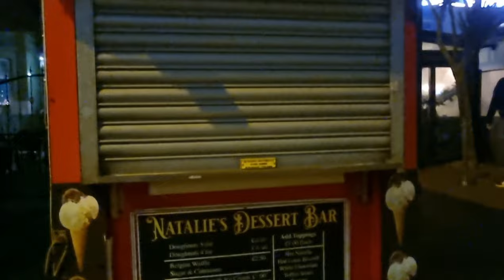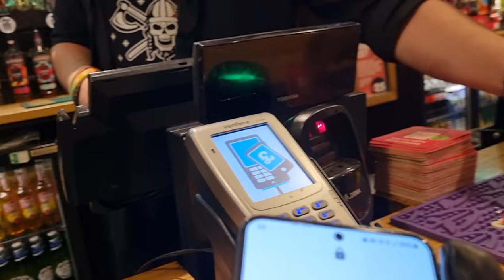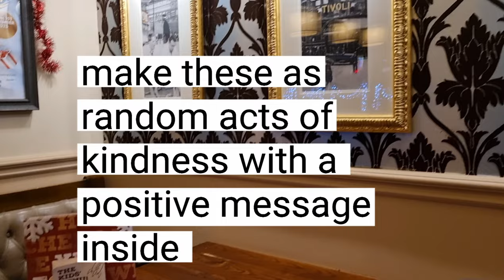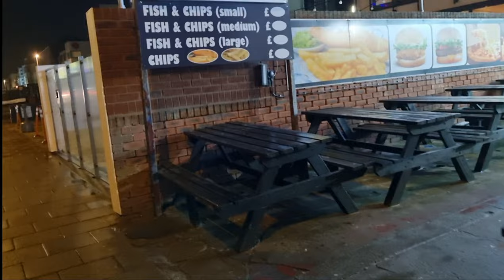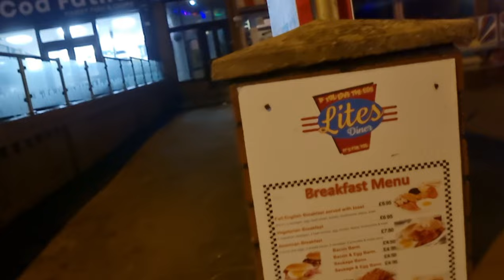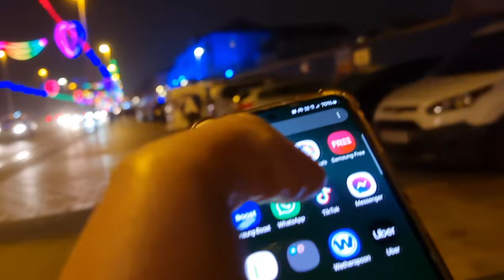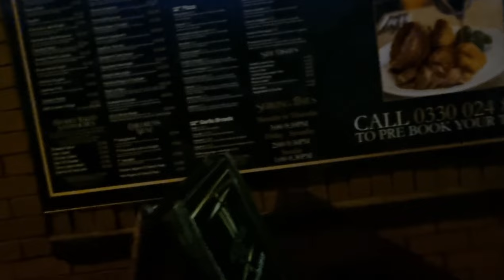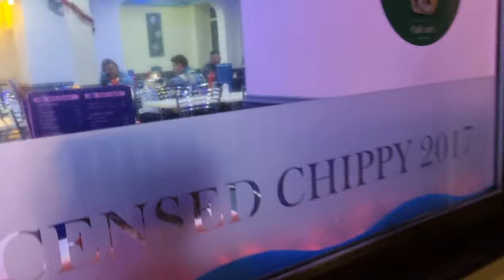BLACKPOOL - SOUTH WALK - Why is it quiet??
is Blackpool dead? Hotels, pubs and clubs